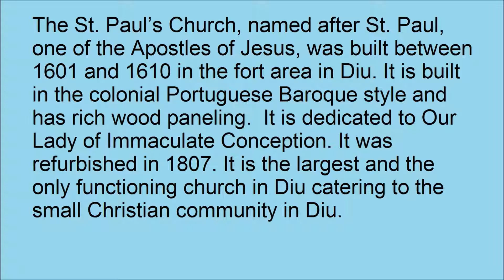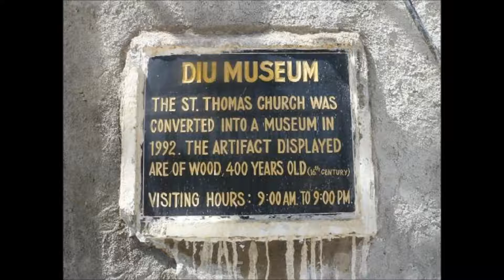St Paul Church and Diu Museum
The St. Paul’s Church was built between 1601 and 1610 in the fort area in Diu by the Portuguese. It is the largest and the only functioning church catering to the small Christian community in Diu.
A church for St. Thomas was constructed in 1598 by the Portuguese which was later abandoned. It was renovated and converted into the Diu museum in 1998.